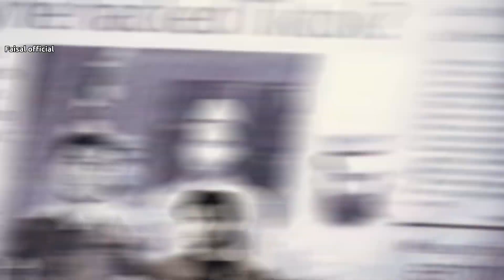Short Film || Why I Hacked Tiktok || New year tragic story ||2023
Comming soon on my YouTube channel

My first shortfim with Pakistan national theater artist Muhammad hussain veer . Faisal Roby

Film will upload on 1 January 2023

Please do subscribes and share to your friends.
Its not just a story its a huge lesson to our current generations.

Antisocial audiences❌